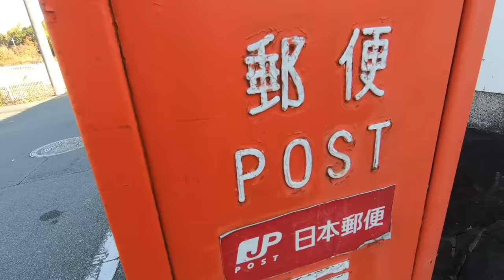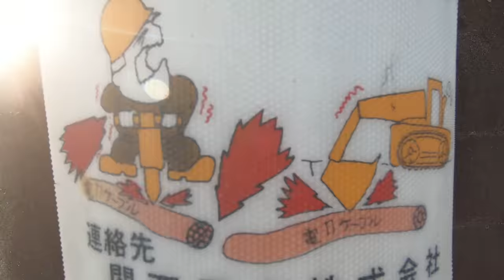MY NEW JAPANESE HOUSE TOUR in NARA ll Rom Rom Ji ll hindi vlog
This is my new japanese house tour in nara enjoy.i used to live in osaka before but recently moved to nara because of my job here.
thanks

6) Instagram. @quizjeeto